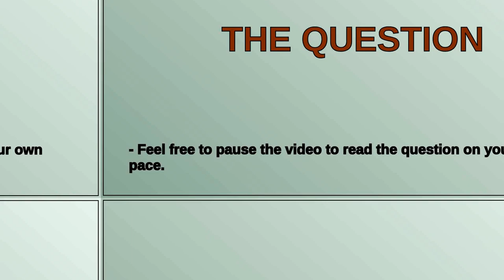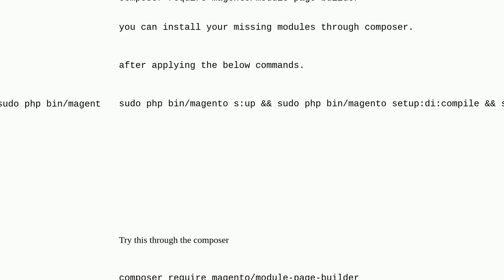Magento: PageBuilder module missing 2.4.6-p1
PageBuilder module missing 2.4.6-p1

A special thanks goes out to the community

  page-builder magento2.4.6